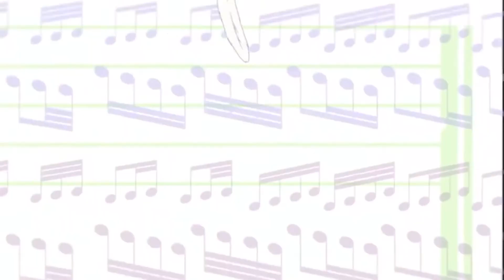Your lie in April Bientôt sur Netflix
Ma nouvelle série japonaise pour les fans de violon ou de piano est bientôt disponible sur Netflix